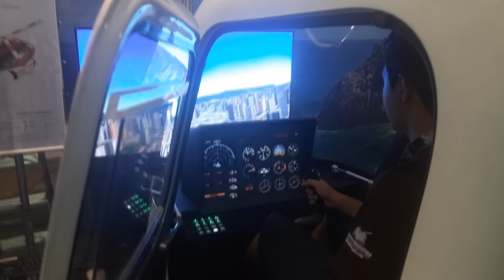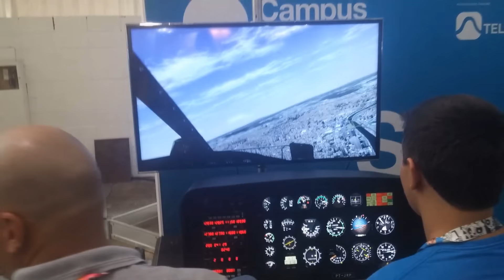CAMPUS PARTY 2016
Salve galera, estive na Campus Party no dia 27 de Janeiro e trago a vocês algumas imagens e informações sobre esta feira de tecnologia sensacional.

Gde Abço. FUI.